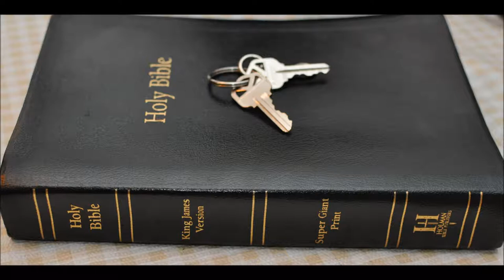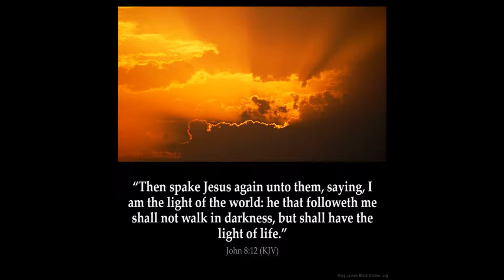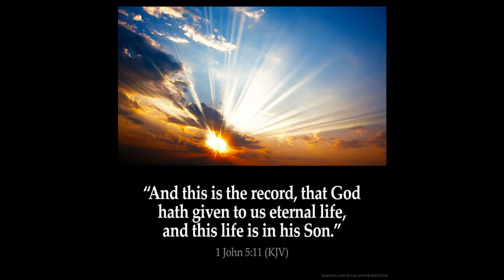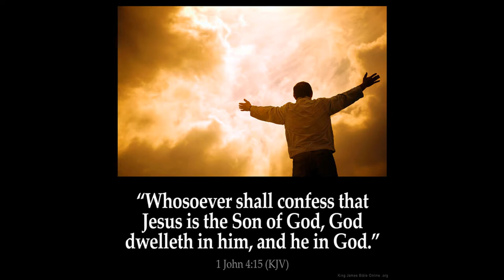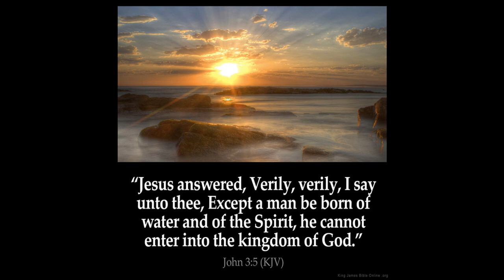John Chapter 8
John Chapter 8: 1 Jesus went unto the mount of Olives.
2 And early in the morning he came again into the temple, and all the people came unto him; and he sat down, and taught them.
3 And the scribes and Pharisees brought unto him a woman taken in adultery; and when they had set her in the midst,

4 They say unto him, Master, this woman was taken in adultery, in the very act.
5 Now Moses in the law commanded us, that such should be stoned: but what sayest thou?
6 This they said, tempting him, that they might have to accuse him. But Jesus stooped down, and with his finger wrote on the ground, as though he heard them not.
7 So when they continued asking him, he lifted up himself, and said unto them, He that is without sin among you, let him first cast a stone at her.
8 And again he stooped down, and wrote on the ground.

9 And they which heard it, being convicted by their own conscience, went out one by one, beginning at the eldest, even unto the last: and Jesus was left alone, and the woman standing in the midst.

10 When Jesus had lifted up himself, and saw none but the woman, he said unto her, Woman, where are those thine accusers? hath no man condemned thee?

11 She said, No man, Lord. And Jesus said unto her, Neither do I condemn thee: go, and sin no more.

12 Then spake Jesus again unto them, saying, I am the light of the world: he that followeth me shall not walk in darkness, but shall have the light of life.

13 The Pharisees therefore said unto him, Thou bearest record of thyself; thy record is not true.

14 Jesus answered and said unto them, Though I bear record of myself, yet my record is true: for I know whence I came, and whither I go; but ye cannot tell whence I come, and whither I go.

15 Ye judge after the flesh; I judge no man.

16 And yet if I judge, my judgment is true: for I am not alone, but I and the Father that sent me.

17 It is also written in your law, that the testimony of two men is true.

18 I am one that bear witness of myself, and the Father that sent me beareth witness of me.

19 Then said they unto him, Where is thy Father? Jesus answered, Ye neither know me, nor my Father: if ye had known me, ye should have known my Father also.

20 These words spake Jesus in the treasury, as he taught in the temple: and no man laid hands on him; for his hour was not yet come.

21 Then said Jesus again unto them, I go my way, and ye shall seek me, and shall die in your sins: whither I go, ye cannot come.

22 Then said the Jews, Will he kill himself? because he saith, Whither I go, ye cannot come.

23 And he said unto them, Ye are from beneath; I am from above: ye are of this world; I am not of this world.

24 I said therefore unto you, that ye shall die in your sins: for if ye believe not that I am he, ye shall die in your sins.

25 Then said they unto him, Who art thou? And Jesus saith unto them, Even the same that I said unto you from the beginning.

26 I have many things to say and to judge of you: but he that sent me is true; and I speak to the world those things which I have heard of him.

27 They understood not that he spake to them of the Father.

28 Then said Jesus unto them, When ye have lifted up the Son of man, then shall ye know that I am he, and that I do nothing of myself; but as my Father hath taught me, I speak these things.

29 And he that sent me is with me: the Father hath not left me alone; for I do always those things that please him.

30 As he spake these words, many believed on him.

31 Then said Jesus to those Jews which believed on him, If ye continue in my word, then are ye my disciples indeed;

32 And ye shall know the truth, and the truth shall make you free.

33 They answered him, We be Abraham's seed, and were never in bondage to any man: how sayest thou, Ye shall be made free?

34 Jesus answered them, Verily, verily, I say unto you, Whosoever committeth sin is the servant of sin.

35 And the servant abideth not in the house for ever: but the Son abideth ever.

36 If the Son therefore shall make you free, ye shall be free indeed.

37 I know that ye are Abraham's seed; but ye seek to kill me, because my word hath no place in you.

38 I speak that which I have seen with my Father: and ye do that which ye have seen with your father.

39 They answered and said unto him, Abraham is our father. Jesus saith unto them, If ye were Abraham's children, ye would do the works of Abraham.

40 But now ye seek to kill me, a man that hath told you the truth, which I have heard of God: this did not Abraham.

41 Ye do the deeds of your father. Then said they to him, We be not born of fornication; we have one Father, even God.

42 Jesus said unto them, If God were your Father, ye would love me: for I proceeded forth and came from God; neither came I of myself, but he sent me.

43 Why do ye not understand my speech? even because ye cannot hear my word.